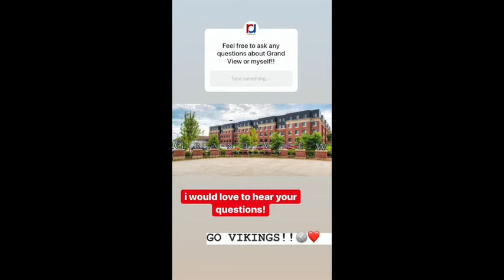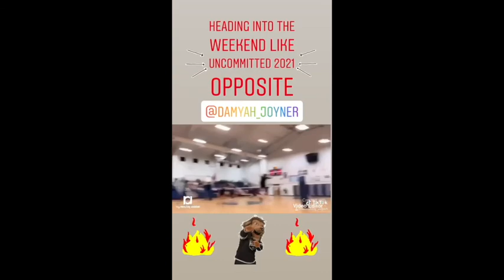Grandview University takes over the My Recruiting Assistant Instagram!